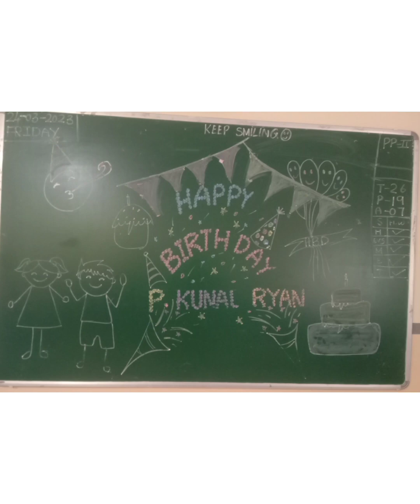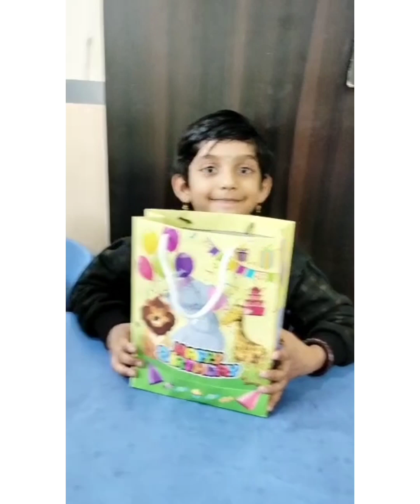Celebrations Time: Event - Birthday / Name: P. Kunal Ryan.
Class: PP - II / Date: 24/03/2023.

Kidzland Wishes 😍🎂😍